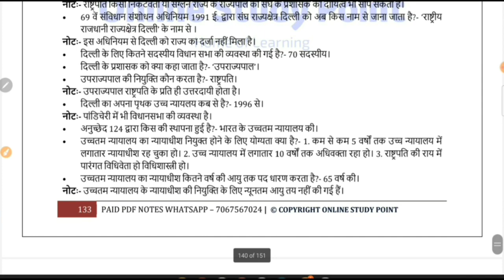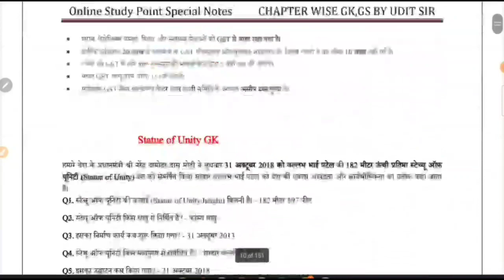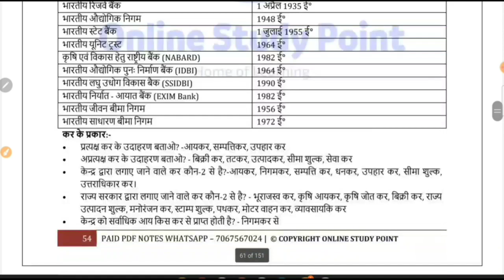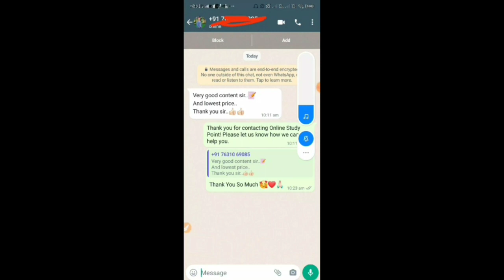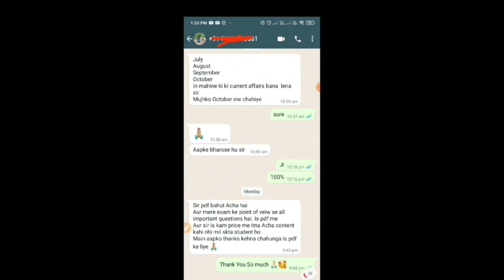GS GK स्वाहा बस ये PDF पढ़ लो, फिर आप Exam में 100% Score करोगे ये ग्यारंटी है | GK GS PDF Notes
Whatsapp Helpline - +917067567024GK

GS की ये PDF Notes को पढ़ लो , फिर आप GS में 100% Score करोगे 101% ग्यारंटी है , Challange है आपको

gkpdf gspdfnotes allexamgkpdf uditsir onlinestudypoint gk pdf notes gk pdf for all exam gk notes